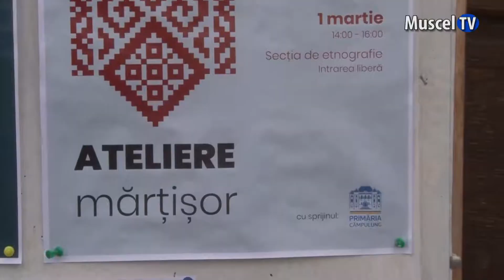Jurnal MUSCEL TV 01.03.2022 Atelier de mărțișoare la Muzeul de Etnografie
La Secția de Etnografie și Artă Populară, Muzeul Municipal Câmpulung a găzduit în prima zi din luna martie „Atelierele Mărțișor”. Specialiști de la muzeu, dar și din cadrul Asociației „Historia Renascita” Pitești, împreună cu Serviciul pentru Copilul în Dificultate din Câmpulung au supravegheat activitățile organizate. Mâinile dibace ale participanților au dat naștere unor mici podoabe simbolice, pe care le-au putut oferi celor dragi cu ocazia Mărțișorului.